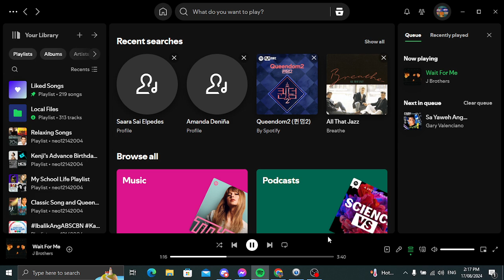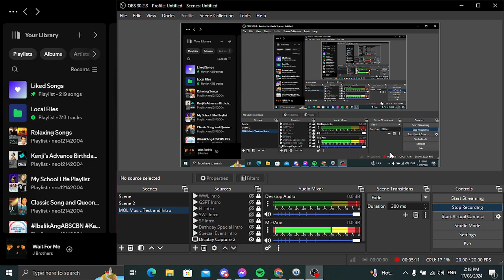Memories of Love Music Test for Sunday Funday (August 18)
This week of Memories of Love Segment this is a test for Sunday Funday August 18. If I got copyright, blocked or muted.

Songs I Do Not Own:

In My Life - Patti Austin
Every Now and Then - Earth, Wind & Fire
Wait For Me - J. Brothers
Sa Yahweh Ang Sayaw - Gary Valenciano